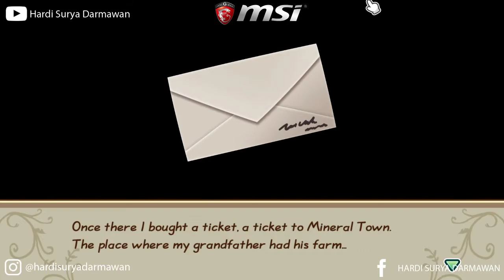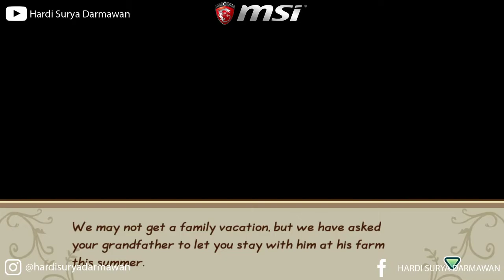MAIN GAME DEWASA YUK ! :D - STORY of SEASONS FOMT #1